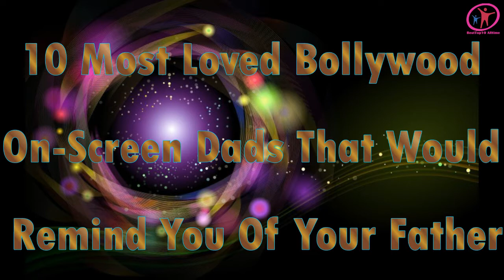10 Most Loved Bollywood On Screen Dads That Would Remind You Of Your Father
Tittle :10 Most Loved Bollywood On Screen Dads That Would Remind You Of Your Father

1. Chaudhary Baldev Singh- Dilwale Dulhania Le Jayenge
The character is shown as a very traditional and god-fearing person. He is as firm as he is gentle, especially during the ending scene where he lets his daughter go with the man she loves. Which girl would not want a father like that? Although he is shown to be strict throughout the movie, his anger melts away in front of his daughter’s love.

2. Karan- Maine Pyaar Kiya
This character has been portrayed as a feisty person who backs his word with his actions. The character however, is not shown in a position of monetary power, yet the strength of his spirit shines throughout. Karan is a hardworking guy who dotes on his daughter and backs her in the fight for her love.

3. Professor Siddharth Chaudhary- Hum Aapke Hain Koun..!
Professor Siddharth Chaudhary is shown as quite the family man, who has managed to provide a great lifestyle for his wife and two beautiful daughters. The care and affection with which he has raised his daughters is quite evident in the film. He has a tough decision to make towards the end of the film, where he has to choose between his love for his daughter and society’s rules. He chooses in favour of his daughter and comes out in spades.

4. Ramlal- Jo Jeeta Wohi Sikander
Ramlal is a sports fanatic father-of-two who lives by certain principles, and tries to instil them in his children as well. The father is shown as being passionate about cycling and encouraging his eldest child to fulfil the dream that he has dreamt for him.

5. Ramkishan- Hum Saath Saath Hain
Ramkishan is the father of three sons and one daughter, and also the chairman of a large business empire. He has provided everything to his children and has attended to their every need and want. Even though he has showered them with luxury, he and his wife have inculcated values and strong ethics in their children.

6. Dharamvir Malhotra- Dilwale Dulhaniya Le Jayenge
This portrayal of a liberal and modern father is often touted as the best example in today’s times. The role was memorable because of the easy humour that was evident in the performance. The character is shown as a jovial person, who has built a great life for himself and his son abroad. He is rich and wants the best for his son. He is also a man of ethics and values, and supports his son, but not without asserting his strength of belief.

7. Raj Malhotra- Baghban
This character is shown as someone who is hardworking and raises his four sons on a not-so-great salary, in hope that they will take care of their parents in the future. He even has an adopted son who he raised as his own. His biological sons and their wives show no affection towards him, but his adopted son dotes on both him and his wife and takes care of them.

8. Jaiprakash Paswan- Chachi 420
The character is portrayed as that of a hardworking, but middle class man who struggles to keep his wife and daughter together with him, because of financial constraints. He disguises himself as a woman and works as a maid to be close to his daughter, throughout the movie. In the end he wins over the love and affection of his once estranged wife and father-in-law, and gets his family back together.

9. Mr. Thapar (Bunny's Dad)- Yeh Jawaani Hai Deewani
The character portrayed is of a loving father who holds back his emotions from his son, and wants him to live his life to the fullest. From time to time, he tries to infuse moral values in his son. He lives with his second wife, whom his son refuses to accept as his mother. But, both dote on their son. He wants his son 'to live and that too for each and every moment', a thing which remains as a sweet lesson with his son, even after his (Mr. Thapar’s) death.

10. Rahul Khanna- Kuch Kuch Hota Hai
Unlike his college days where he was known to be a carefree dude, flirting with girls, and a devoted best friend to his college mate Anjali, Rahul changed overnight for his daughter. After his wife’s death, he raised his daughter single-handedly. He adores her, and turns into an over-caring, possessive and freaking-at-the-drop-of-a-hat father. He never lets her daughter miss her mother, and always tries his best to give her all the happiness in the world.